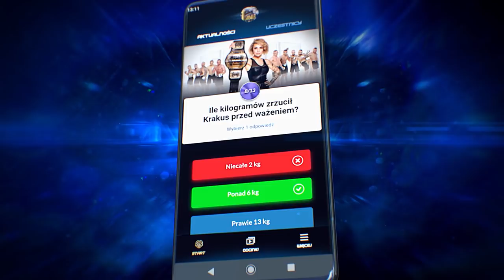Adrian Bartosiński vs Kamil Dołgowski - CAŁA WALKA | Tylko Jeden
W trzecim odcinku programu "Tylko Jeden" spotkali się Adrian Bartosiński i Kamil "Kamas" Dołgowski. Zobaczcie, jak wyglądało to starcie.

Tylko Jeden co piątek po 22 w telewizji Polsat!